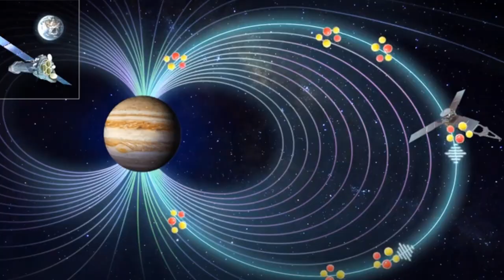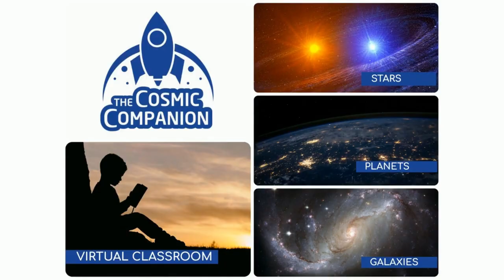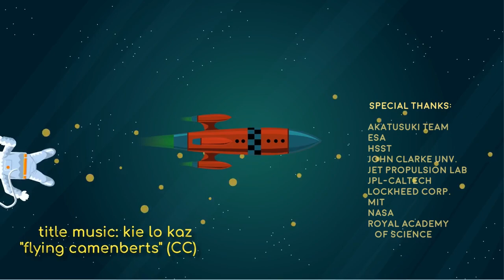Earl Swift Takes Us Across the Airless Wilds - Astronomy News with The Cosmic Companion 20 July 2021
This week on Astronomy News with The Cosmic Companion, we welcome New York Times best-selling author Earl Swift to the show. He recently released a new book, Across the Airless Wilds, the first major history of NASA's lunar buggy.

We're also going to hear about NASA's latest success story, as the Hubble Space Telescope is successfully repaired, readying to continue exploring the Cosmos. We will also journey out to Venus, looking at the ultimate source of phosphine in the atmosphere of our planetary neighbor. Finally, we learn a possible answer to a 40-year-old mystery about the King of the Solar System, Jupiter.

Watch the video version of this episode here, or listen to it as a podcast